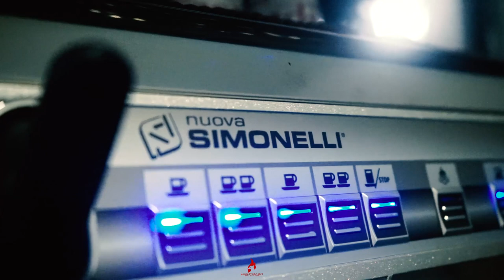HAIMATT PROJECT - CINEMATIC COFFE CATUR - CAFE TANGERANG SELATAN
PRODUCTION BY HAIMATT PROJECT